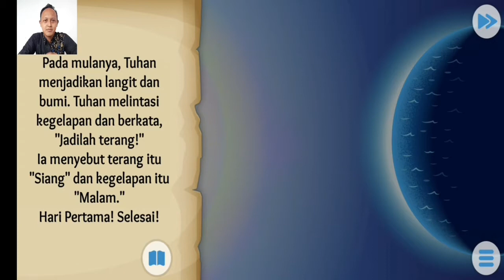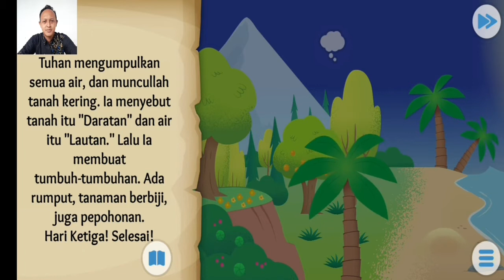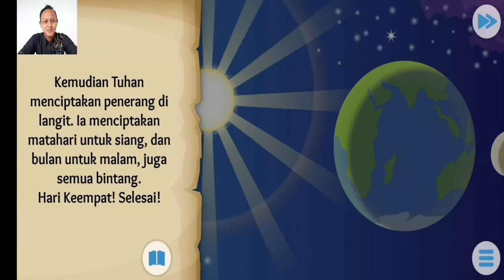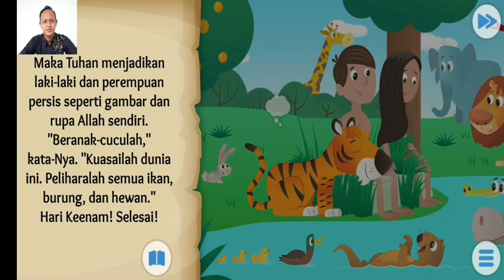Pada Mulanya Penciptaan Dunia